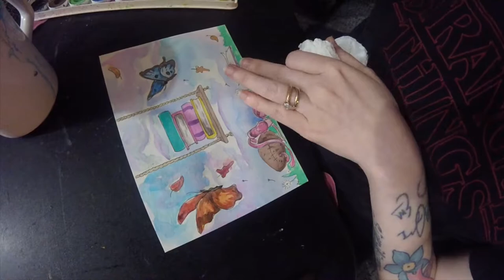Tree Swing Watercolor | PushyGirlPaintings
My very first ever time lapse art progression video!
I know, it isn't perfect, but hey, I am new at this and don't have all the fancy filming equipment (or lighting for that matter),
This is something I have been wanting to try out, so here it is!
This is a custom order piece (as most of my work is) and she hasn't even seen the final piece yet! She wants it to be a surprise when she opens her package (which I shipped today!) So, Suzanne... SPOILER ALERT! haha
I will post these as I can and I hope to do a lot more, because I am always working on orders or stuff just for fun!